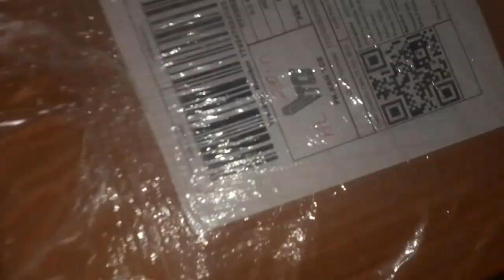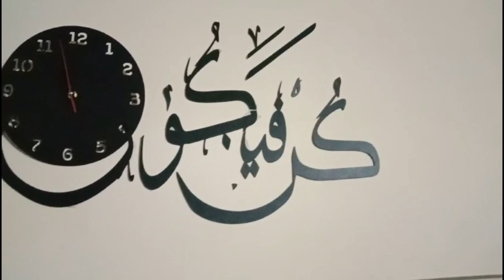My Non Stop Morning To Evening Vlog | Woden Clock Buy Ko Daraz S | myvlogworld